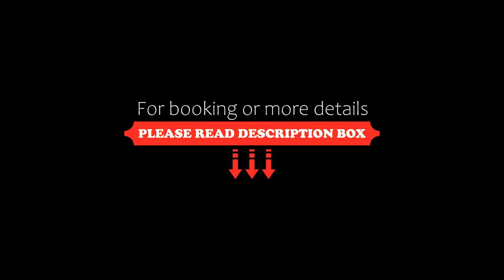Gościniec Pieniński, Kluszkowce, Poland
About Property:
Featuring garden views, Gościniec Pieniński features accommodation with a garden, a bar and barbecue facilities, around 24 km from Bania Thermal Baths. The property features mountain and lake views, and is 15 km from Niedzica Castle. There is a restaurant serving local cuisine, and free private parking is available.

Featuring a private bathroom, units at the guest house also provide guests with free WiFi, while selected rooms include a terrace. At the guest house, some units are soundp...
Property Type: Hotel
Address: ul. Karpacka1, 34-440 Kluszkowce, Poland
Searching For
1. Gościniec Pieniński - Kluszkowce - Poland
2. Gościniec Pieniński - Kluszkowce - Poland Address
3. Gościniec Pieniński - Kluszkowce - Poland Rooms
4. Gościniec Pieniński - Kluszkowce - Poland Amenities
5. Gościniec Pieniński - Kluszkowce - Poland Offers and Deals
Audio Credit:
Track Title: Subway Dreams
Artist: Dan Henig